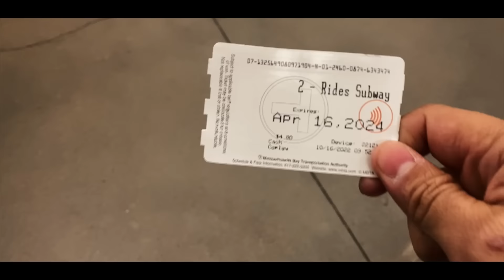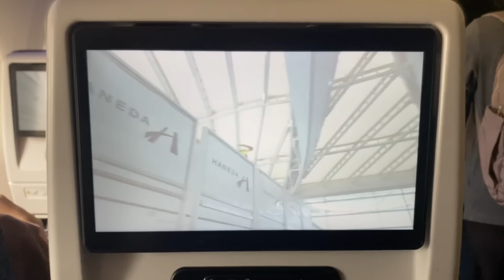Gak Bisa Pulang - .ID Weekly Vlog Eps 132